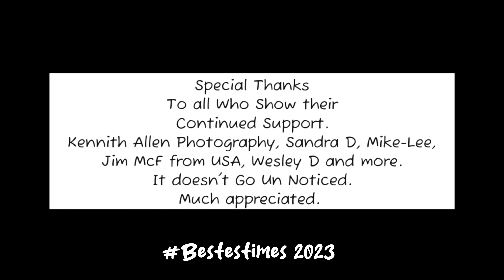Catholic Church Innisfail - 15th August 2023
Innisfail Queensland Australia.

LET'S get to 500+ Subs ASAP and Show YouTube that Innisfail Video's are Important and that Innisfail is Important.

Enjoy our Beautiful Town. Explore and see the beauty that surrounds you.

Bestestimes - Keeping Memories Alive

YouTube (Bestestimes Reborn)
Facebook Page (Old & New Innisfail Photo's).

Information Correct at time of recording.

Walk Tubers I watch regularly (Tell them Bestestimes Sent you) - Highly Recommended